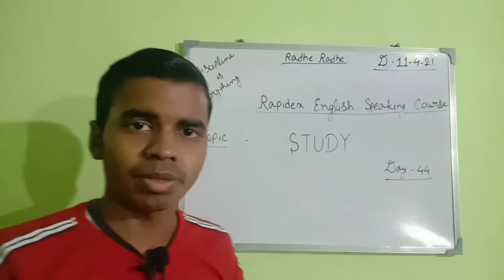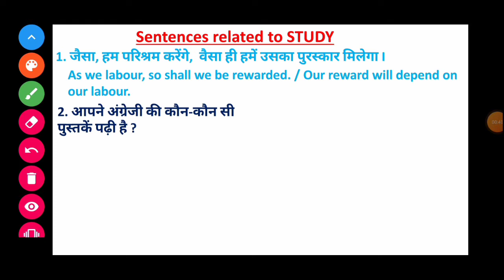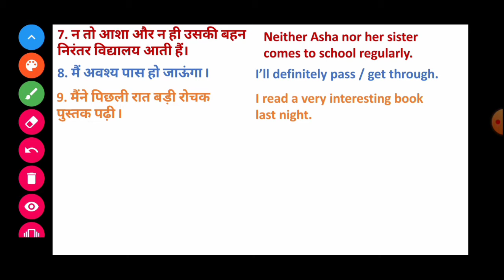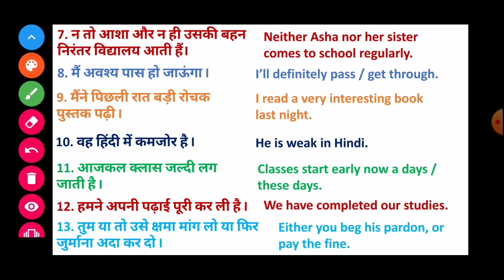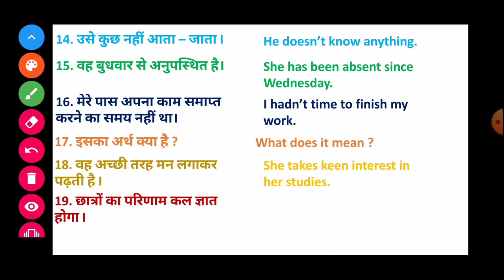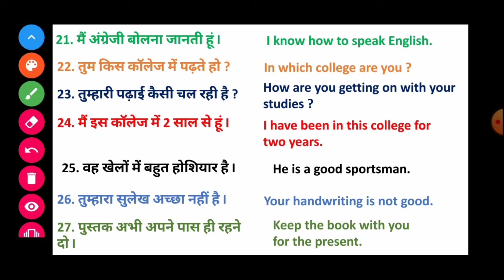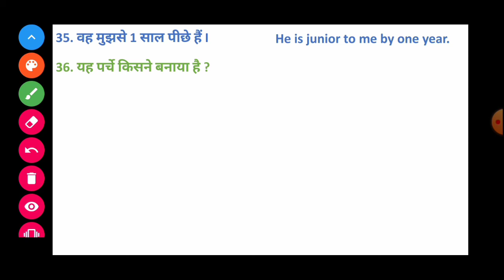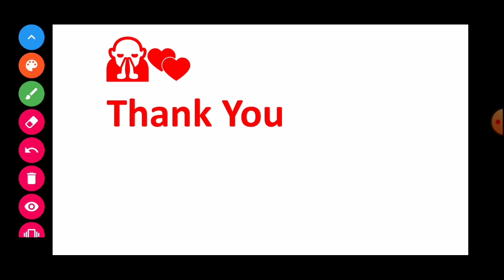Day 44 | Sentence related with STUDY | Rapidex English Speaking Course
Hlw everyone and once again welcome to Hardman Classes. Myself Sonu Hardman . आज हमारा Day 44 है |

   आज हम जानने वाले हैं स्टडी से जुड़े हुए कुछ सेंटेंस और उसके कुछ इंग्लिश में, तो चलिए शुरू करता हूँ।